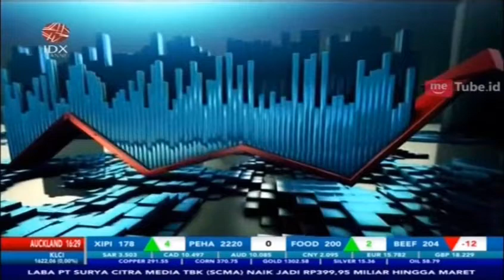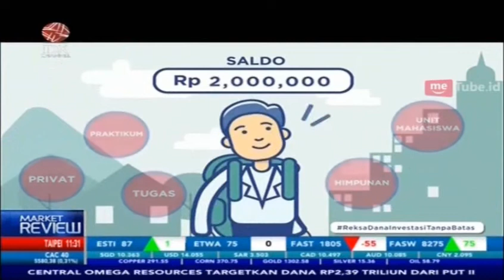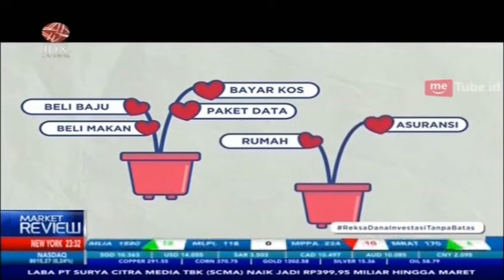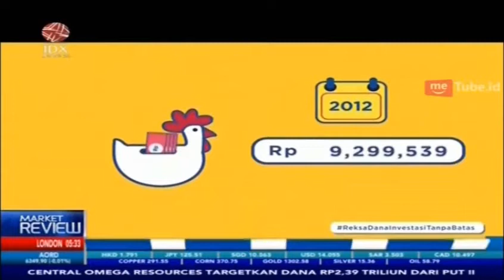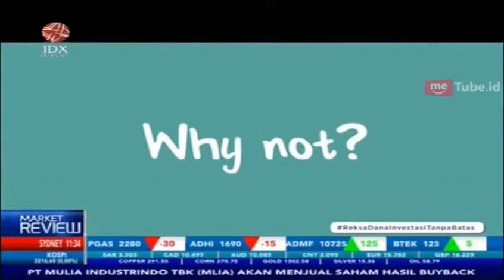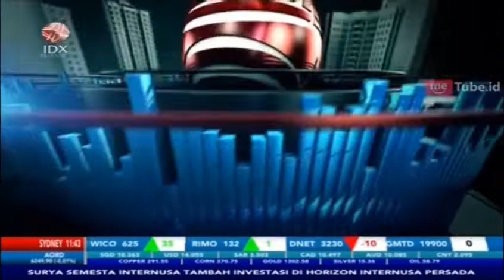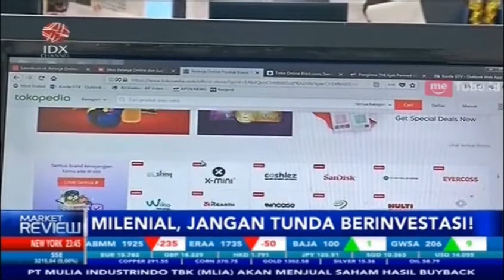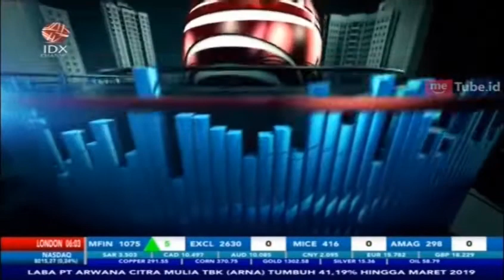NGOBROL REKSA DANA, UBAH KEBIASAAN DEMI MASA DEPAN - MARKET REVIEW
IDX CHANNEL - Kita pasti sering mendengar dan menemui istilah Reksa Dana, tapi mungkin di antara Anda ada yang belum mengetahui definisinya. Secara sederhana, Reksa Dana adalah wadah yang dipergunakan untuk menghimpun dana dari masyarakat pemodal untuk selanjutnya diinvestasikan dalam portofolio Efek oleh Manajer Investasi.

Dalam program Market Review kali ini akan membahasa secara lebih mendalam dan lebih seru mengenai Reksa Dana dengan topik pembahasaan "Ngobrol Reksa Dana, Ubah Kebiasaan Demi Masa Depan" bersama CO Founder Dan CEO Halofina, Adjie Wijaksana dan Ketua I Abaperdi Bank DBS Indonesia, Mushidayat.